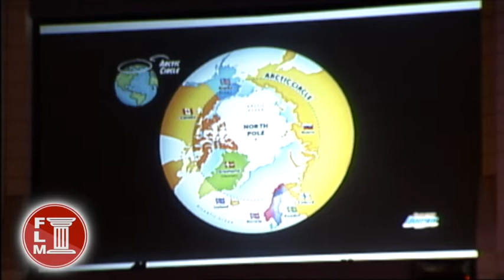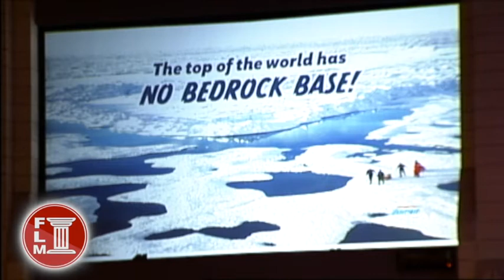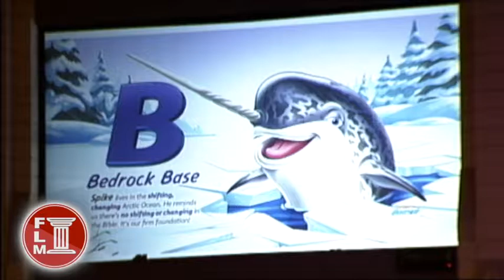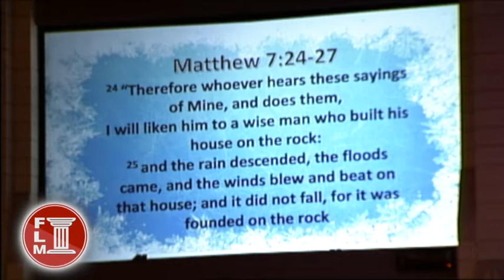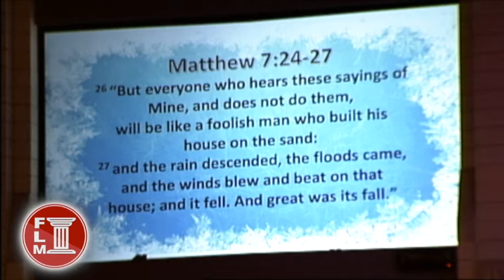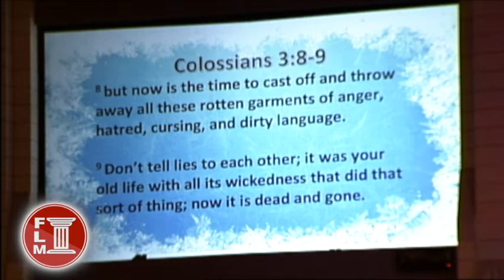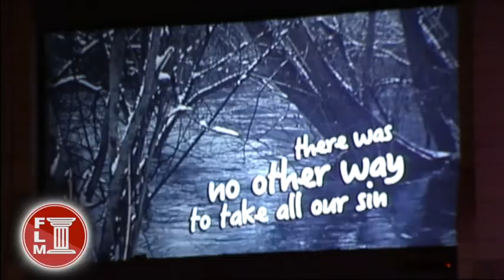VBS Operation Arctic (Wednesday PM, 6/27/18)